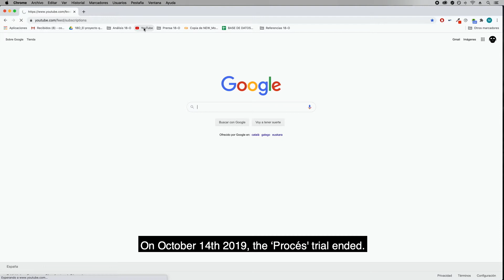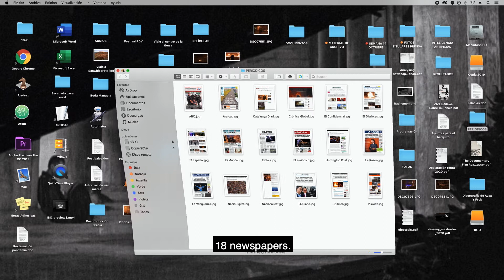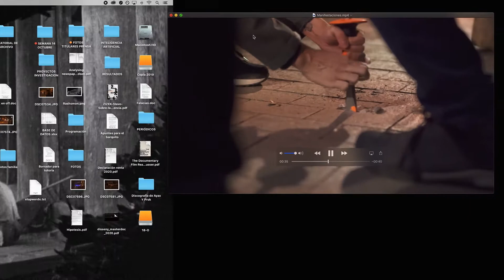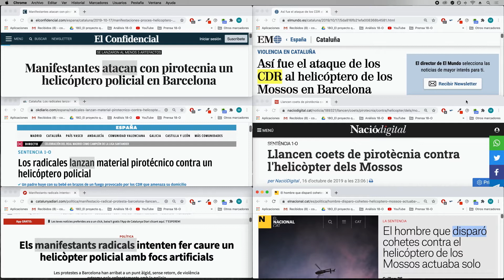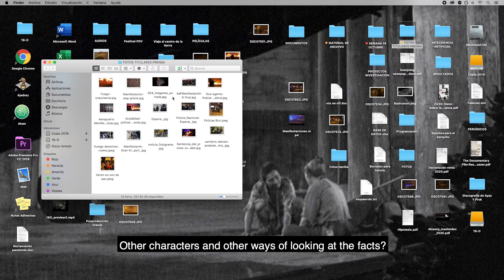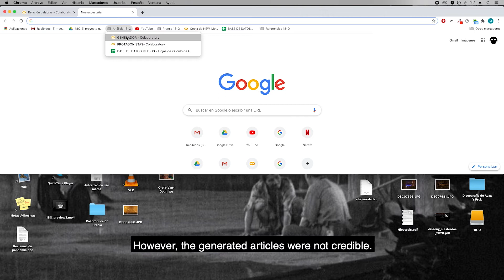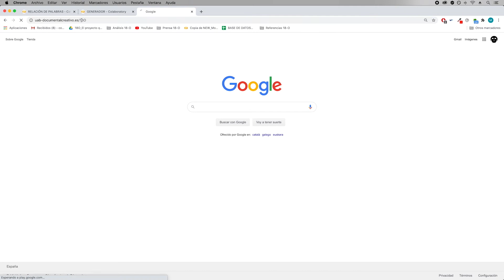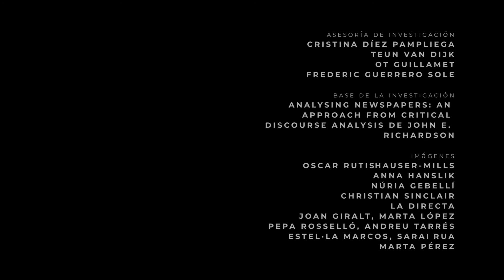Autopsy of a Journalistic Story (Autopsia de un relato periodístico) English subtitles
Barcelona, week of October 14th. Riots or mass gatherings. Police repression or radical vandalism. Different versions of the same events. How was it told by the media?

A film by Alejandro Dueñas, Elisa G. Carrasco, Paulina Quiroz, Alex Ruggeri and Julia Sainz.
Production: UAB - Master’s Degree in Creative Documentary Making